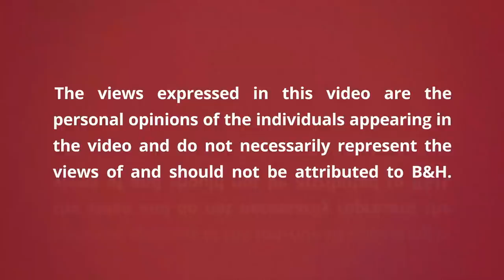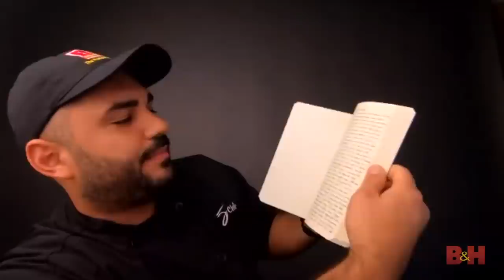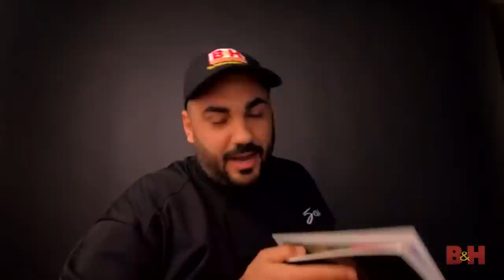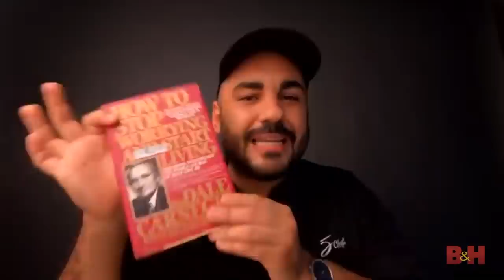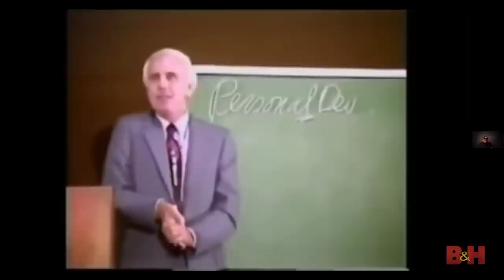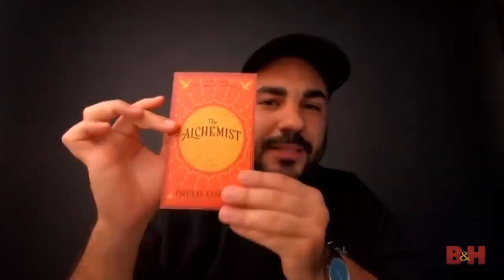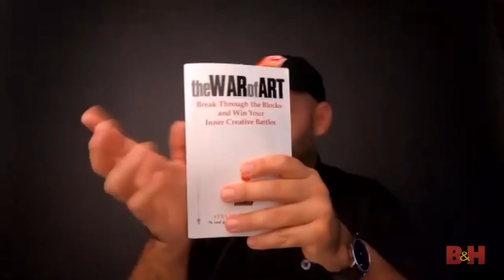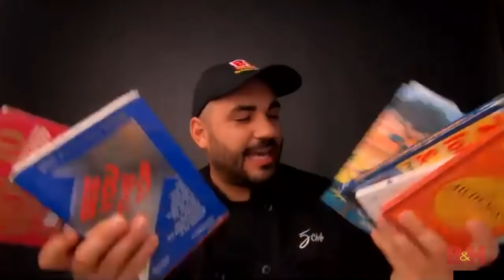How to Run a Food & Cocktail Photography Business | B&H Event Space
Food photographer Anthony Nader shares the business advice that he would tell his younger self. From networking to photoshoots on a budget, you'll learn how to run a food and cocktail photography business.

More on how to start a photography business
- Business 101 For Photographers: LLCs, Copyrights, Contracts, Trademarks & More
- Instagram Made Easy For Photographers

More on food and beverage photography
- How to Find Your Food Photography Style
- Splash Photography at Home: From Photoshoot to Photo Editing
- 5 Tips for Better Beverage Photos

0:00 Introduction
3:22 Overview
5:38 Take Notes
8:37 Getting Started
27:14 Registering Your Photos
28:00 Working with Well-Known People
34:30 Be Nice & Dependable
42:44 Anthony's Business Experience
49:45 Camera Gear
51:22 Staying Motivated
52:58 Competition
53:38 Meeting Clients
54:43 Content
56:03 Pricing
58:47 Anthony's Biggest Regret
59:43 Real-Life Story
1:08:20 The Struggle Never Ends
1:10:24 Q&A
1:30:29 Final Thoughts